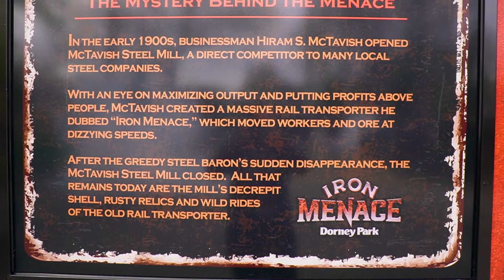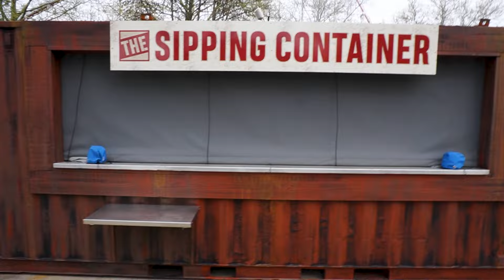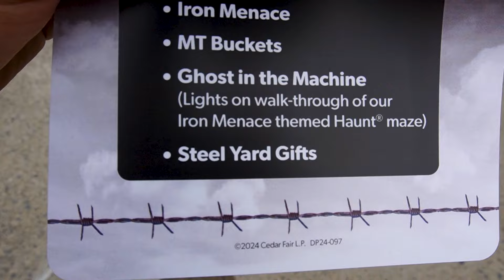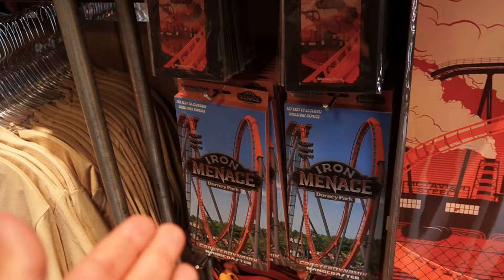Dorney Park's Newest Thrill Machine!! | Iron Menace Media Day | On-Ride POVs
Dorney Park in Allentown, Pennsylvania last got a brand new coaster in 2005 and after nearly a 20 year wait the area is getting its newest coaster!! Iron Menace opening this year at Dorney Park is the Northeast's first ever dive coaster. Iron Menace towers 160 feet above the park and dangles riders over a 95 degree drop before sending them into the blast furnace and into 4 thrilling inversions. Join me as I share my full experience of Dorney Park's Newest attraction and enjoy both first person POVs and front facing POVs on the new coaster!!